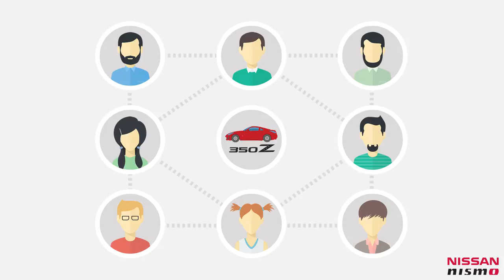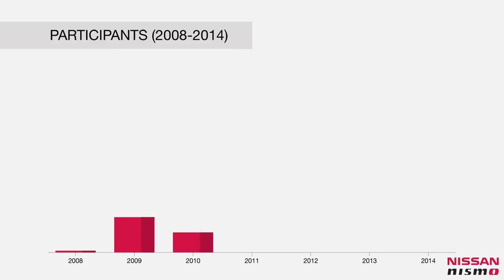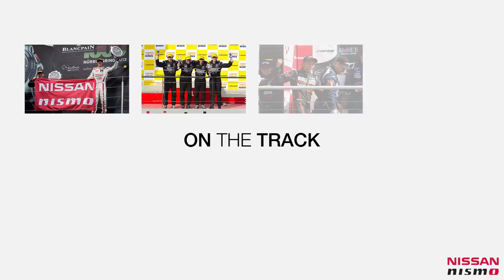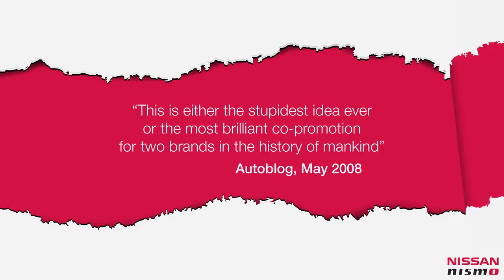GT Academy - A SHORT HISTORY!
We all know that GT Academy takes the world's fastest Gran Turismo gamers and challenges them to compete for a professional racing contract - but after 5+ years of discovering new driving talent, the whole Academy machine is a massive global beast - and here's how it all works!

About NISMO.TV:

Welcome to NISMO.TV! This is the official channel dedicated to the world of NISMO (NISsan MOtorsports) - We love bringing you race cars on the track and sports cars on the road.  Subscribe for the latest on the epic Nissan GT-R, GT-R NISMO, 370Z NISMO and Juke NISMO - as well as Nissan's incredible innovations on the track, with the championship winning Nissan GT-R NISMO GT3, the world's fastest electric race car - Nissan ZEOD RC and the Nissan GT-R LM NISMO being built for 2015 Le Mans in the LM P1 category. We also bring you LIVE racing from WEC World Endurance Challenge, BES Blancpain Endurance Challenge, SuperGT and the Le Mans 24 Hour!

COMMENT on YOUTUBE and Twitter (@NISMOTV)

NISMO.TVへようこそ！これはNISMO （ニッサン·モータースポーツ）の世界に捧げ公式チャンネルです - 私たちは、あなたが道路上のトラックとスポーツカーに車をレースもたらし大好きです。日産GT -R NISMO GT3 、世界最速の電気レースカーを受賞したチャンピオンシップで、だけでなく、トラック上日産の信じられないほどの技術革新 - 叙事詩日産GT -R 、 GT-R NISMO 、ニスモ370Zとジュークニスモの最新購読 - 日産ZEOD RCと日産GT-R LM NISMOは、LM P1カテゴリーで2015ルマン用に構築されている。我々はまた、あなたは、WEC世界耐久チャレンジ、 BESブランパン耐久チャレンジ、スーパーGTやルマン24時間レースからLIVEもたらす！ GTアカデミー